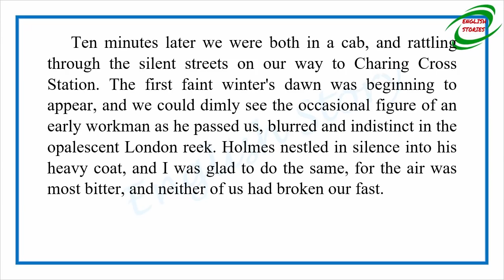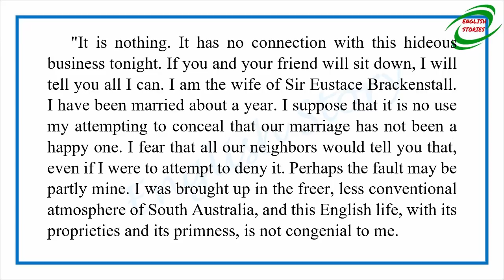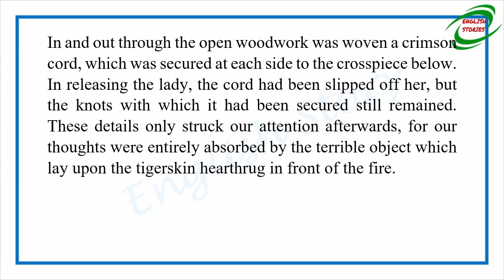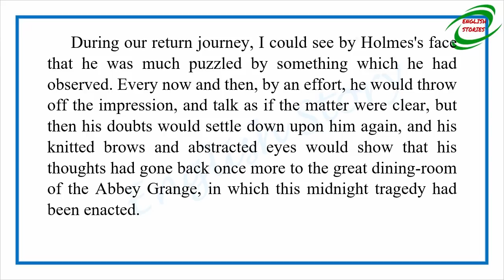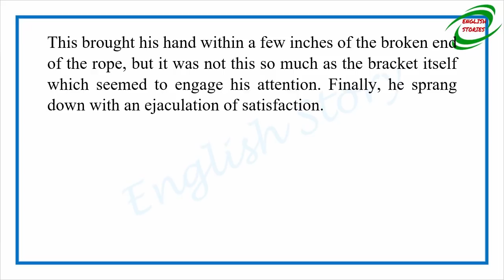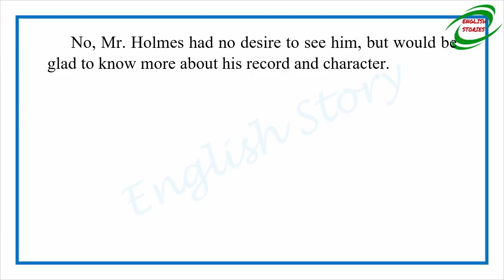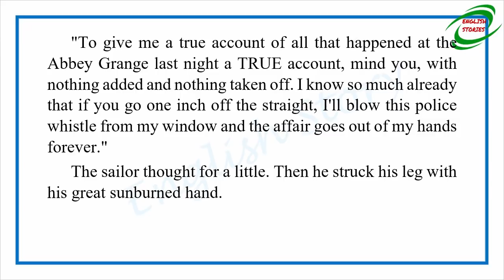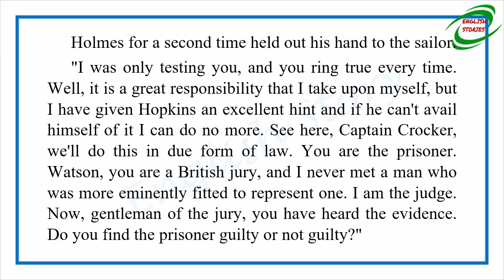Learn English Through Story - The Adventure of the Abbey Grange by Arthur Conan Doyle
Story title: The Adventure of the Abbey Grange